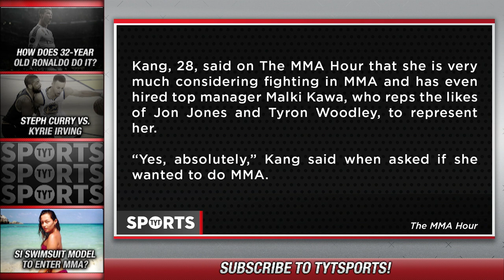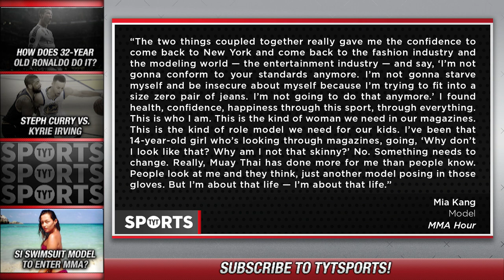SI Swimsuit Model to Switch to MMA Fighter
Mia Kang, a SI Swimsuit Model, is interested in making a major career change and getting more involved in MMA. Kang already has some amateur Muy Thai fights under her belt, but the interest in switching full time came from an interview with Ariel Helwani on The MMA Hour:

Kang's newfound passion for fighting isn't going to end her modeling career. Instead, it's only making her more confident when she's in front of the camera.  "I found health, confidence, happiness through this sport, through everything. This is who I am. This is the kind of woman we need in our magazines. This is the kind of role model we need for our kids," she said.

TYT is the home of the popular news show The Young Turks and it's available all day long on PLUTO TV CHANNEL 116. Politics, pop culture, sports, movie and TV reviews, gaming, and more make up the TYT network of shows. Getting straight to the point whether good or bad TYT provides informative content in a blunt yet charismatic manner. Tune in to catch what’s happening on the TYT Network.